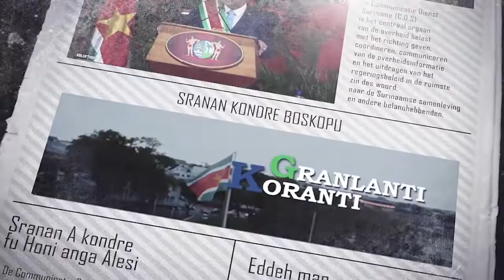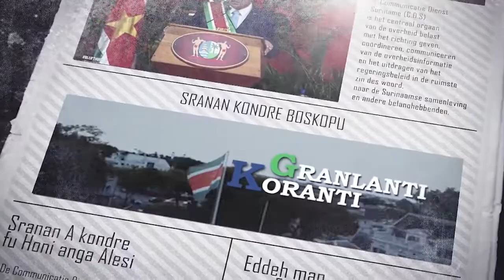𝔾ℝ𝔸ℕ𝕃𝔸ℕ𝕋𝕀 𝕂𝕆ℝ𝔸ℕ𝕋𝕀 (SARAMACCAANS) DD 8 SEPTEMBER 2022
De onderwerpen in deze aflevering zijn:
- Lezing Gezonde Leefstijl in het kader van Caribbean Wellness Day
- Nederlandse minister-president Mark Rutte komt op werkbezoek naar Suriname
- President Santokhi buigt zich met districtscommissarissen over gemeenschapsvraagstukken